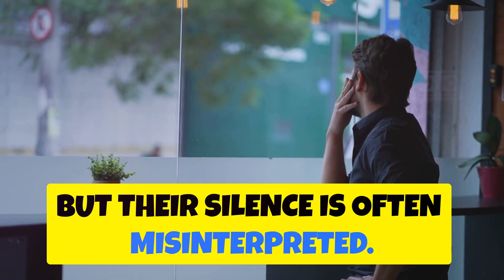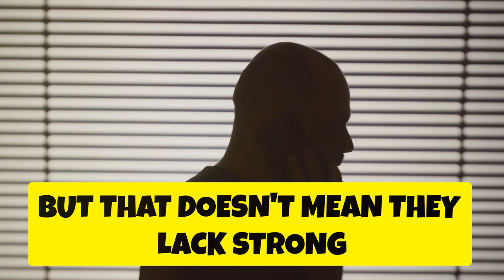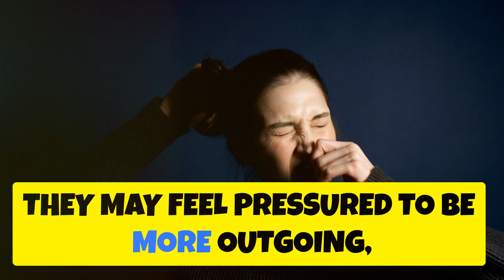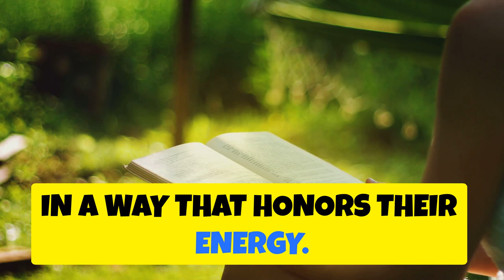Quiet People Reveal Their Hidden Power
In this video, we unravel the common misconceptions about quiet individuals who are often misinterpreted as aloof or shy. Learn how introverts recharge through solitude, offering deep thoughts, unique perspectives, and empathetic listening. We'll explore the difference between shyness and introversion, and challenge damaging stereotypes that undervalue quiet strengths. Society's emphasis on extroversion in schools, workplaces, and media is discussed, highlighting the challenges faced by introverts. Embrace the strengths of quietness, thoughtfulness, and solitude, and understand how they contribute to creativity and problem-solving.

OUTLINE:

00:00:00 The Silent Misunderstood
00:00:43 Myths About Quiet Individuals
00:01:59 A Society That Prizes Outwardness
00:02:43 Strengths of Introversion
00:04:06 Valuing the Quiet Contributors